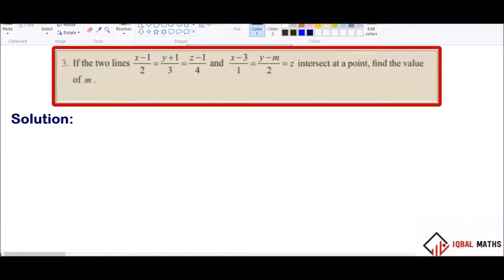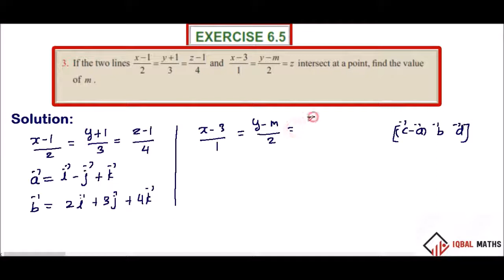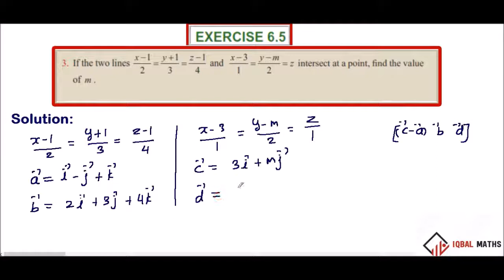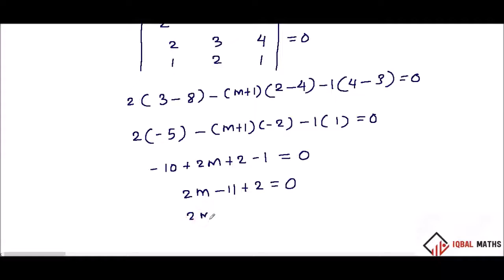TN 12TH STD MATHS Q.NO.3 EXERCISE 6.5 CHAPTER-6 APPLICATIONS OF VECTOR ALGEBRA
Q.NO.3
EXERCISE 6.5
 CHAPTER-6
APPLICATIONS OF VECTOR ALGEBRA
வெக்டர் இயற்கணிதத்தின் பயன்பாடுகள்.